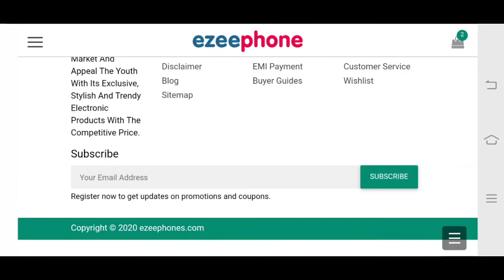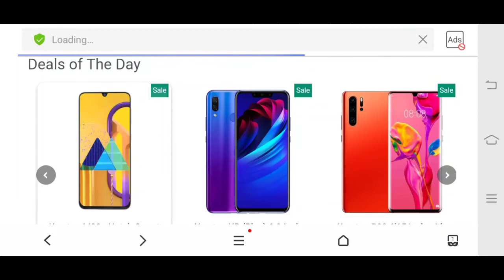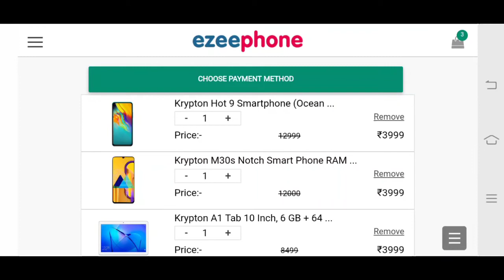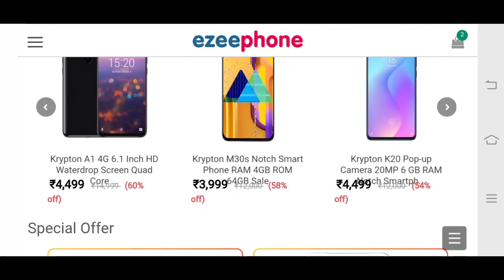உஷார் மக்களே|எப்படி எல்லாம் ஏமாத்துறாங்க| அனைவரும் கண்டிப்பாக பார்க்கவும்